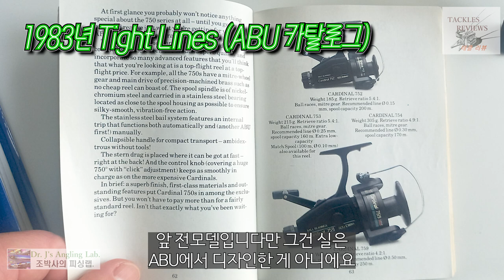조박사의 릴 이야기14, ABU 카디날852, 역회전하는 건담릴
ABU카디날850시리즈는 신기하게도 로터가 역회전하는 스피닝릴입니다. 직각 디자인 전성시대에 과한 기능을 가지고 있던 릴에 대해 알아봅니다.